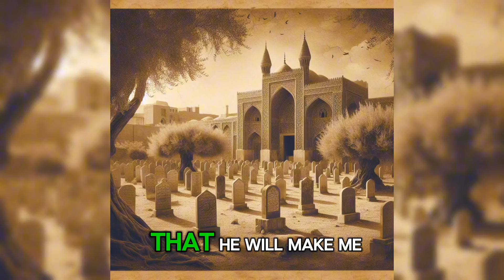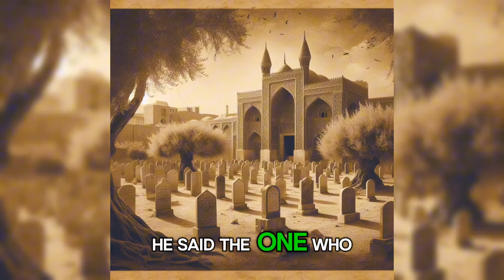You Have Guided Me To A Path You Know Not Yourselves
This is a beautiful and touching story of guidance, faith, and the mercy of Allah. It illustrates how sincere seeking of the truth can lead one to Islam, regardless of their circumstances. The man's journey from idol worship to Islam showcases the transformative power of understanding and accepting the message of the Qur'an.

The narrative also highlights the importance of knowledge and understanding in Islam. When the man asked about Allah and His messenger, the crewmen were able to provide him with clear answers from the Qur'an, which ultimately convinced him of the truth.

The man's steadfastness in his faith, even in the face of difficulty and sickness, is inspiring. His trust in Allah's provision and his acceptance of his fate demonstrate a profound understanding of Islamic principles.

The dreams experienced by Abdul-Waaḥid ibn Zaid add another layer of depth to the story, suggesting divine intervention and the peace that comes with a life lived in accordance with faith.

Overall, this story serves as a reminder of the importance of sincerity, knowledge, and trust in Allah's mercy in the journey towards Islam.